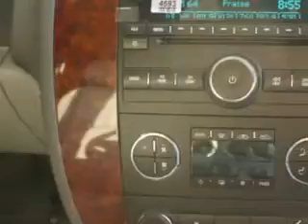Chevrolet Silverado, Midway Chevrolet- Plainwell, MI 49080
Chevrolet Silverado, Midway Chevrolet Midway Chevrolet knows you want more than just a car. you have a purpose for your vehicle. check out this Graystone Metallic 2013 Chevrolet Silverado 1500, equipped with an 8 Cyl. engine and an automatic transmission with only 3 miles. enjoy an impressive 21 miles to the gallon on this utility truck with features like leather seats, heated front seats, dual climate control, power driver and passenger seating, full size spare tire, power lumbar seats, heated driver and passenger seating, heated outside mirrors, trailer towing hitch, and much more. Get where you need to go, enjoy the drive, and have peace of mind in this 2013 Chevrolet Silverado 1500. see us at Midway Chevrolet today!
miles-      3
vin- 3GCPKTE79DG161318

Midway Chevrolet
381 12th Street
Plainwell, Michigan 49080